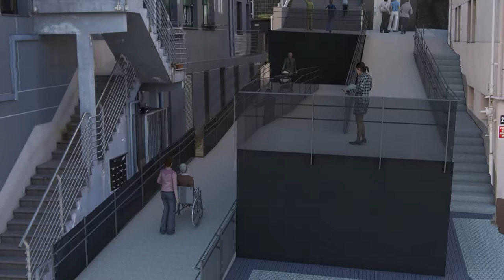Ascensor Heriz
Eneko Goia
Donostiako Alkatea